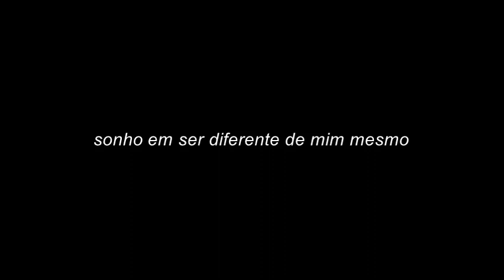Alice et Moi - Il y a [tradução]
♥ Je ne possède pas de droits d'auteur ♥